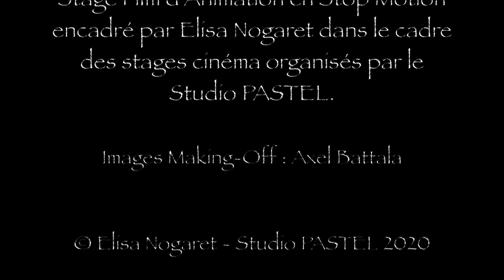Stage Enfants “Film d’horreur en Stop Motion” avec Elisa Nogaret - La course infernale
Lors de cette semaine spéciale « Halloween », les jeunes ont inventé un scénario surnaturel, ont crée des personnages machiavéliques, ont fabriqué les décors macabres… et ont laissé parler leur imaginaire pour créer une ambiance lugubre.
Une fois entrés dans ce vaste monde, ils ont pris des photos et ont découvert pas à pas comment animer des objets, des dessins, des images inertes qui se sont mises magiquement à prendre vie sous leurs yeux.

Stage animé par la vidéaste et pilote de drone professionnelle Elisa Nogaret.

Où nous retrouver :
Site : studiopastel.fr